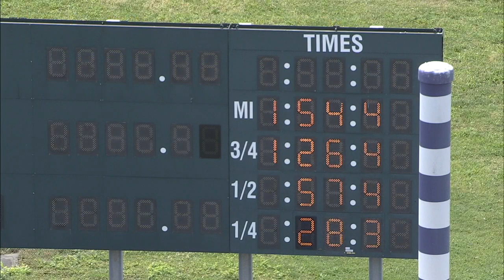HP 2023 MAY QUAL 05